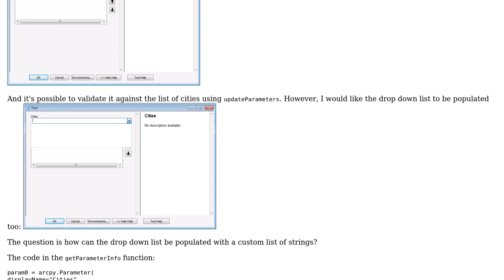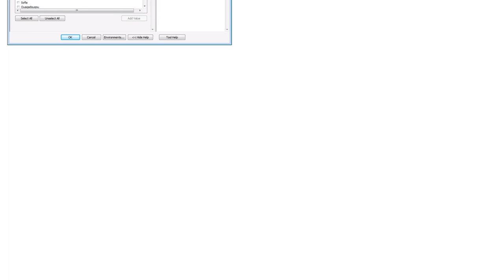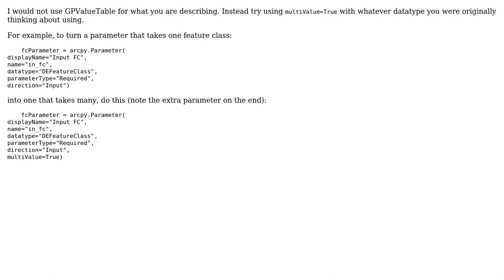GIS: Populating the drop down of GPValueTable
With thanks & praise to God, and with thanks to the many people who have made this project possible! | Content (except music & images) licensed under CC BY-SA | Music | Images & others | With thanks to user PolyGeo user Hen Wagner and the Stack Exchange Network Trademarks are property of their respective owners. You are responsible for your own actions.